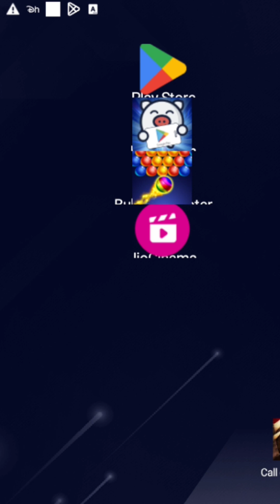Primitive Bubble Shooter Level 2056 - 2060 || Primitive Bubble Shooter Gameplay